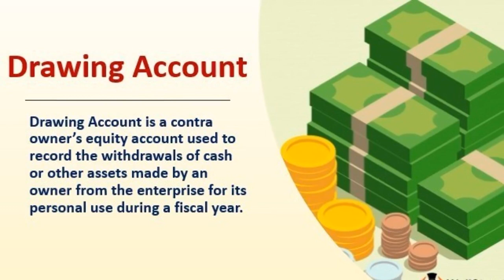What is Drawing|| Drawings Entry in Accounts|| Treatment of Drawings in Accounts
Chapter- Drawings Treatment
Topic Coverage- Accounting treatment of Drawings

Get full Lectures on Pendrive and Google Drive with e.notes For CA CS Courses and  Class 12th & 11th.

Get full recorded Lectures on Google drive and Pen drive mode.